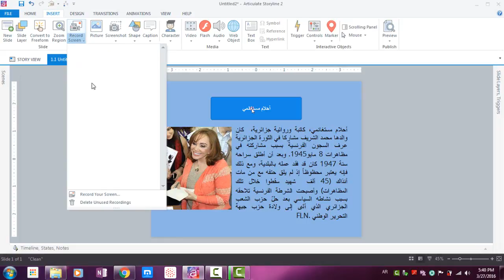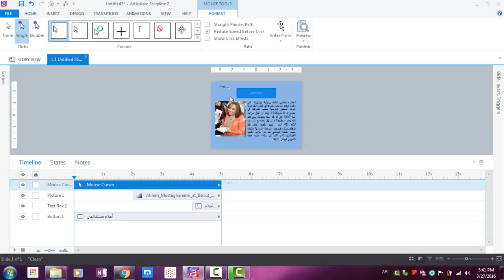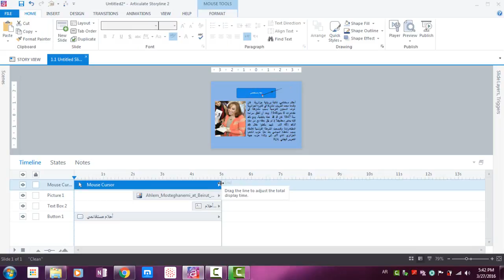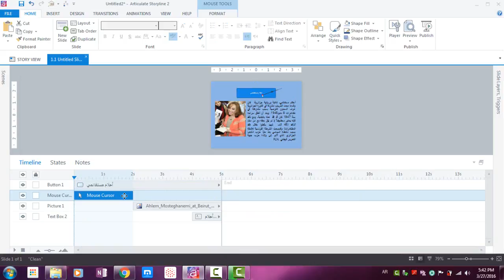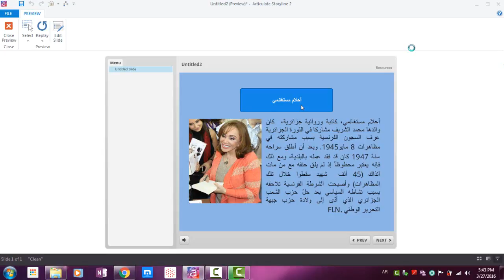79 Adding Mouse Cursors